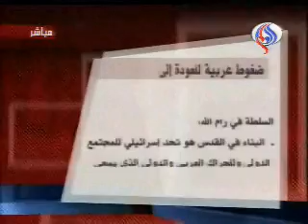مع الحدث - الجزء الاول - 6 کانون الثاني/يناير 2009